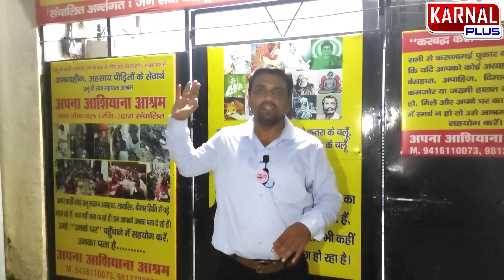Dr. गया बेसहारा,लावारिस,आलाचार लोगों के आशियाना में हालात देख जन्मदिन मनाया सुख-दुख बांटे उनके साथ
जब Doctor. घुसा बेसहारा,लावारिस,आलाचार लोगों के में हालात देख जन्मदिन मनाया सुख-दुख बांटे उनके साथ